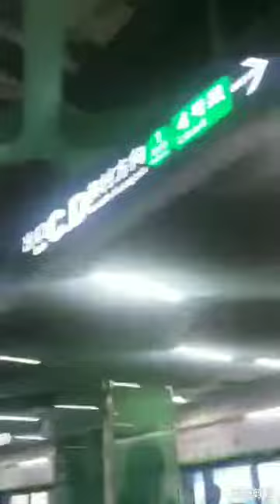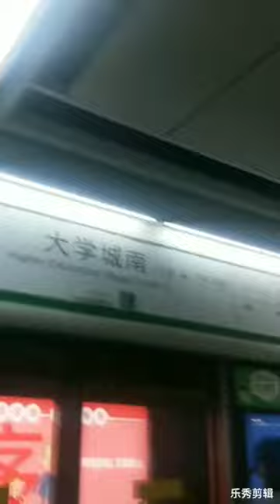Guangzhou | Summer Sunday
A visit to my friends apartment from Higher Education Mega Centre South to Haibang in Panyu District of Guangzhou city, China.